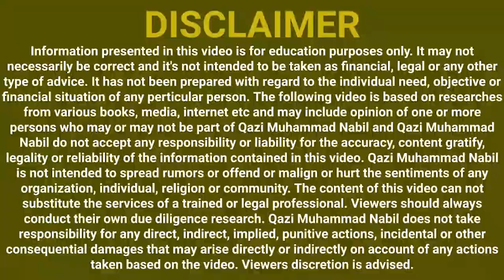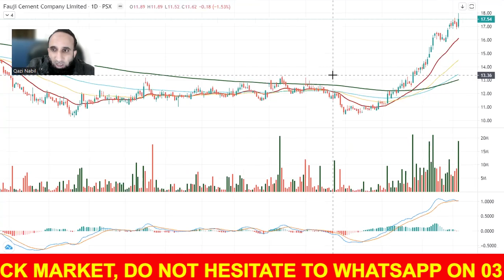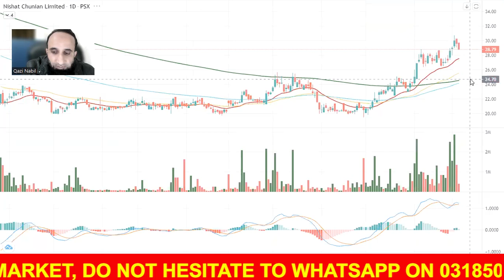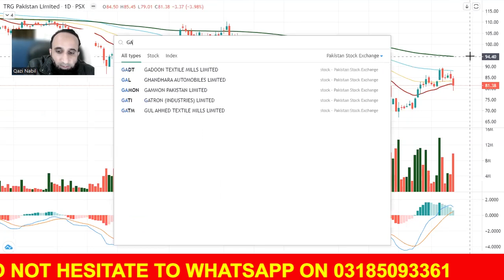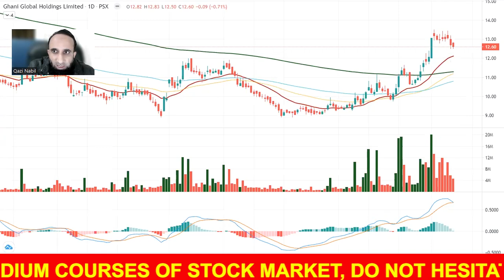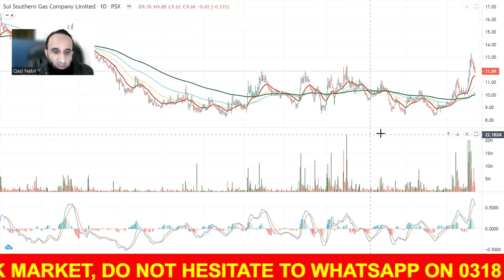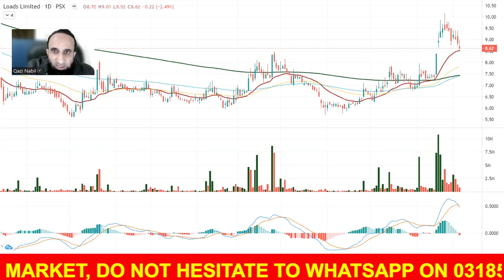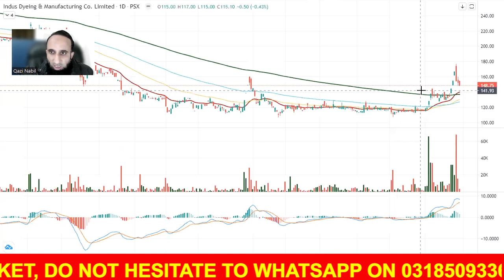Question Answer Session | EP 562 | 30-11-2023